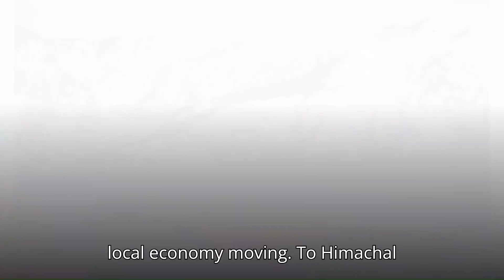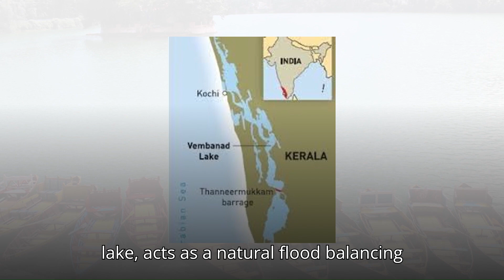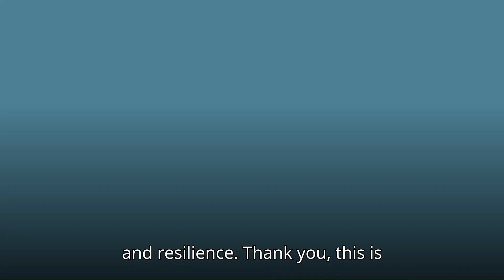Indian Lakes Types, Importance, and Key Facts for UPSC Aspirants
Welcome to AskPrep, your trusted companion for UPSC and IAS preparation! In this insightful video, we explore Indian Lakes, an essential topic in Indian geography. Lakes play a vital role in India’s ecosystem, economy, and cultural heritage.

Key Topics Covered:
Types of Lakes in India:

Freshwater Lakes: Examples include Wular Lake in Jammu & Kashmir, one of Asia’s largest freshwater lakes, and Loktak Lake in Manipur, known for its floating phumdis.
Saltwater Lakes: Examples include Sambhar Lake in Rajasthan, India’s largest inland saltwater lake, and Pulicat Lake in Andhra Pradesh-Tamil Nadu.
Artificial/Man-Made Lakes: Examples include Gobind Sagar in Himachal Pradesh, created by the Bhakra Dam, and Hussain Sagar in Hyderabad.
Tectonic Lakes: Examples include Nainital Lake in Uttarakhand, formed by tectonic activities.
Craters and Volcanic Lakes: Lonar Lake in Maharashtra, formed by a meteorite impact.
Glacial Lakes: Examples include Pangong Tso and Tso Moriri in Ladakh, formed by melting glaciers.
Famous Lakes of India and Their Features:

Dal Lake (Jammu & Kashmir): Famous for houseboats and shikara rides.
Chilka Lake (Odisha): Asia’s largest brackish water lagoon, supporting rich biodiversity and migratory birds.
Vembanad Lake (Kerala): Known for its serene backwaters and the Nehru Trophy Boat Race.
Pushkar Lake (Rajasthan): A sacred lake associated with Hindu rituals.
Importance of Lakes:

Ecological Role: Maintain biodiversity, regulate microclimates, and recharge groundwater.
Economic Role: Fisheries, tourism, and salt production.
Cultural and Religious Role: Sacred sites for rituals, festivals, and pilgrimages.
Challenges Faced by Indian Lakes:

Pollution from industrial, agricultural, and domestic waste.
Encroachments and urbanization causing shrinkage of lake areas.
Siltation and sedimentation reducing water-holding capacity.
Climate change altering hydrological cycles and threatening ecosystems.
Conservation Efforts:

National Lake Conservation Plan (NLCP): Aims to restore and conserve polluted and degraded lakes.
Ramsar Wetland Sites: Many Indian lakes, like Chilka and Loktak, are recognized for their ecological significance.
Community participation in lake rejuvenation projects, such as Bangalore’s Kere Habba initiative.
Why Study Indian Lakes for UPSC?
Lakes frequently appear in Prelims (map-based questions) and Mains (GS Paper I: Geography and Environmental Issues). Understanding lakes’ ecological, economic, and cultural significance equips aspirants with comprehensive knowledge for answering such questions effectively.

🌊 Explore the fascinating world of Indian lakes with AskPrep, and gain an edge in your UPSC preparation!